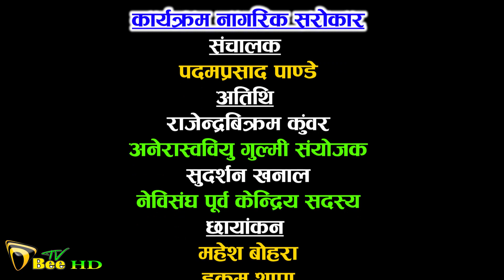भारतीय अतिक्रमणको विरोधमा गुल्मीका युवा नेताहरुको आक्रोस - नागरिक सरोकार Eps- 7 Bee Tv HD Gulmi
Bee Tv Gulmi,  "Just For You"

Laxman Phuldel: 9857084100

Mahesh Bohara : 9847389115